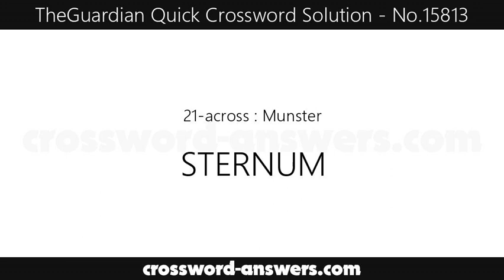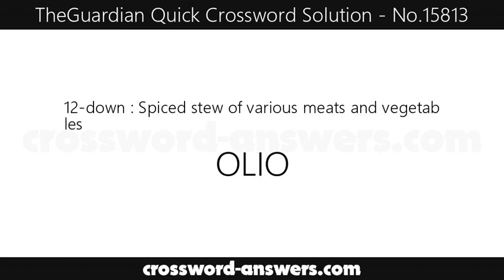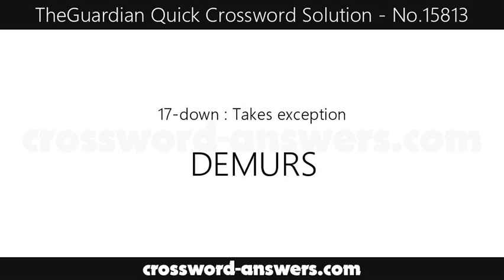The Guardian Quick Crossword Answers for #15813